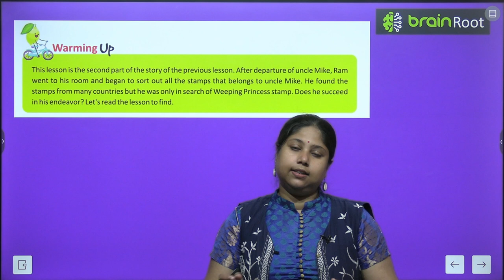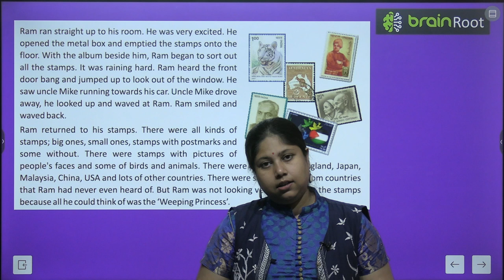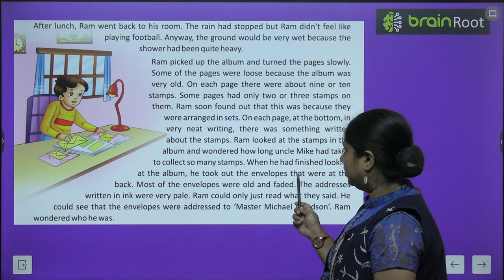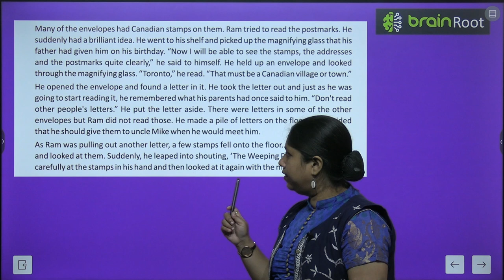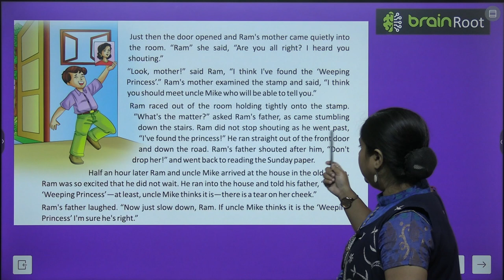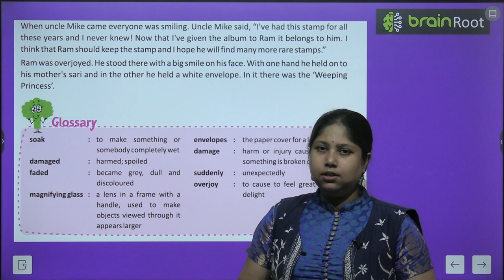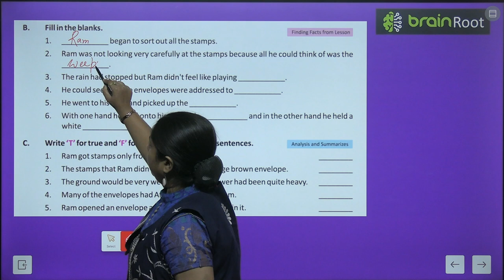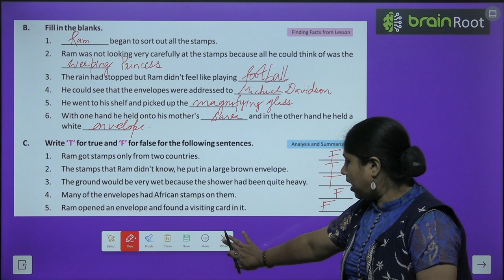BRAIN ROOT ENGLISH READER CLASS 8 CHAPTER 16 RAM AND WEEPING PRINCESS II